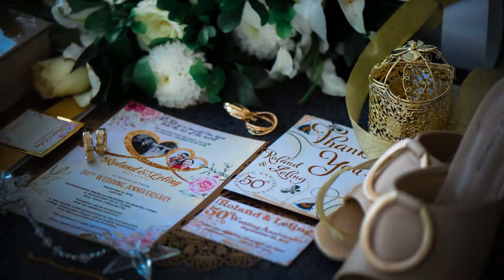50th Wedding Anniversary - The Belong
Mr. & Mrs. Belong
Renewal of vows

Song: Annie’s Song / Panalangin
Artist: John Denver / Apo Hiking Society
Licensed to YouTube by APO Hiking Society - Topic / John Denver